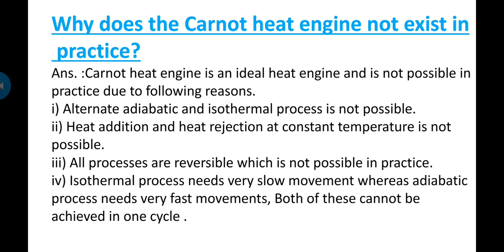Why does the Carnot heat engine not exist in practice?